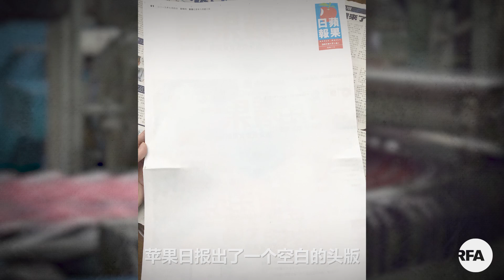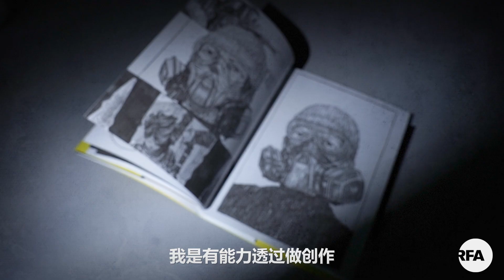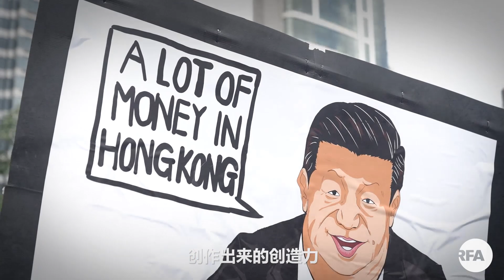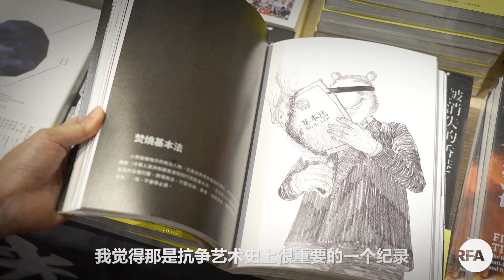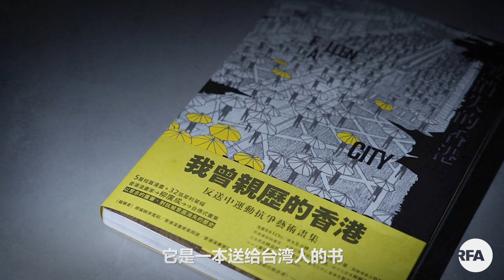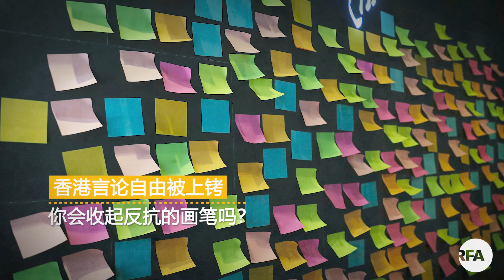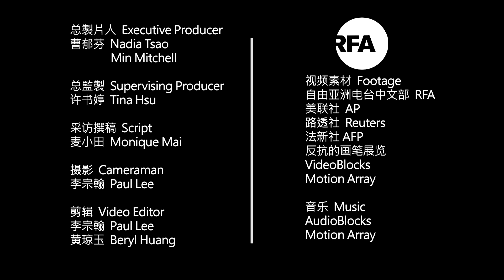不停笔 用艺术为香港发声| 抗命的香港艺术文化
【台湾第20届 卓越新闻奖 的“艺术与文化新闻奖”获奖作品】
烽烟下的香港，黑白被颠倒，“整个制度已经毁了，这个很痛。”移居台湾的香港艺术工作者Kevin用艺术记录 元朗事件。“看到 爆眼少女，那一下我的情緖激动了。”香港漫画家 柳广成 因为一颗布袋弹转向政治漫画创作。这一年多来，抗争艺术 遍地开花，从香港到台湾，艺术家以画笔书写历史，仅管 国安法 伸黑手，一个个坚持不停笔，燃起炽热的微光。